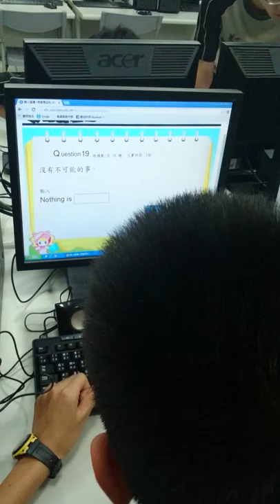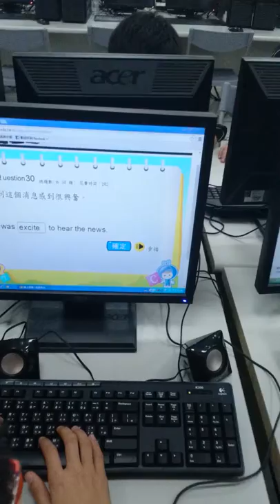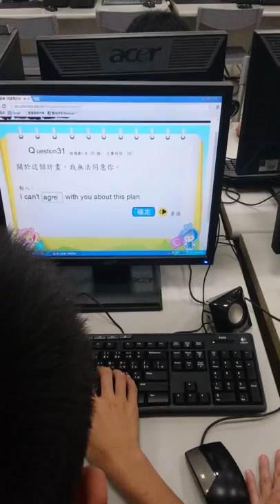衛道中學 103 菁英培育計劃之國語文競賽